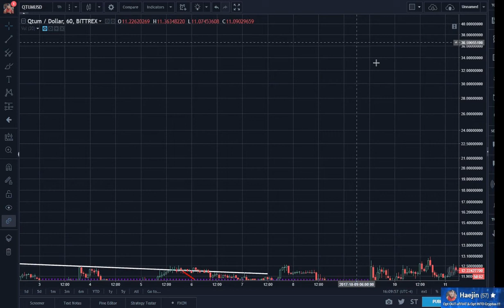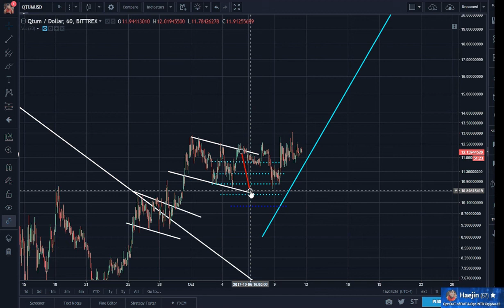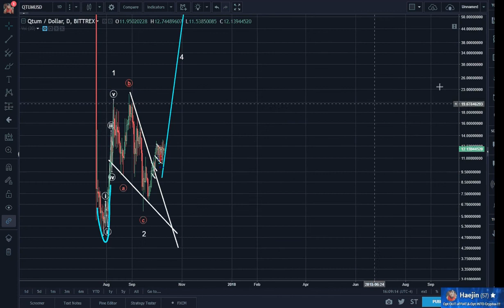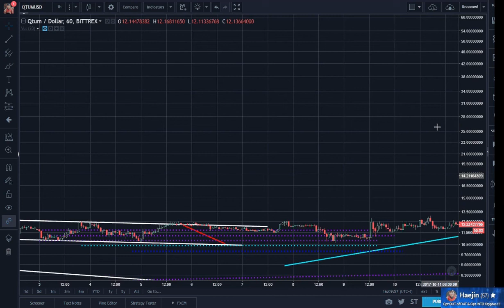Technical Analysis of Vertcoin, Syscoin, QTUM, NEO... Behold the power of the Pitchfork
Vertcoin; technical beauty and trade-able now; Syscoin; in the blender getting chopped, QTUM; algos are in what can we do with it? NEO; looks like a better long at $25-ish. Finding value in.

Looking for a more full-featured learning experience? Would you prefer to get these videos, and more, in real time? Limited enrollment for personal attention and.

Especially if you're making $$!!! That's all I want! For you all to make a nice profit.